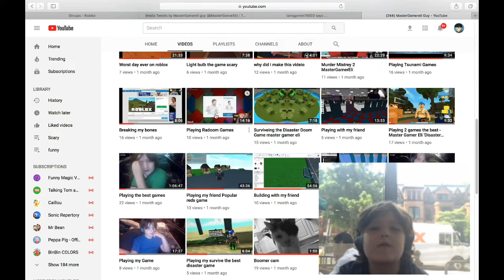we hit 21 Subs